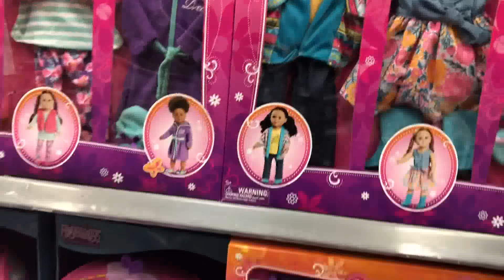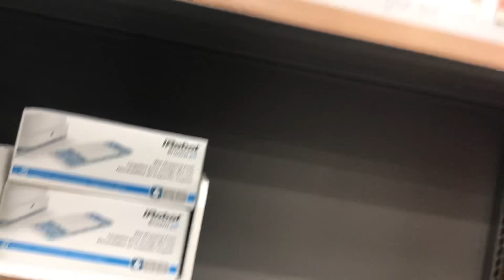~Robot Vacuums~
Hi, everyone...welcome to our channel...we’ll be sharing life, traveling, recipes, homeschooling, challenges, pranks, hauls, organization, remolding things and more...please join our family and watch us journey through this thing called life!